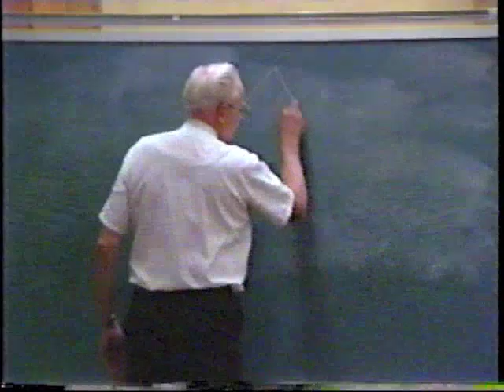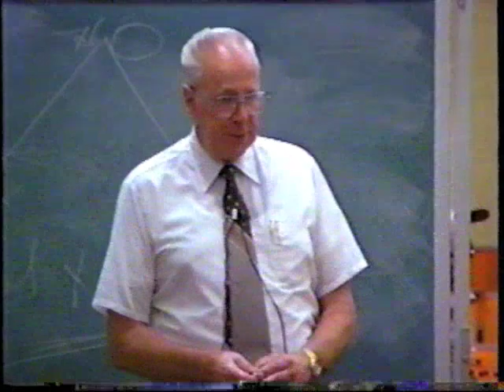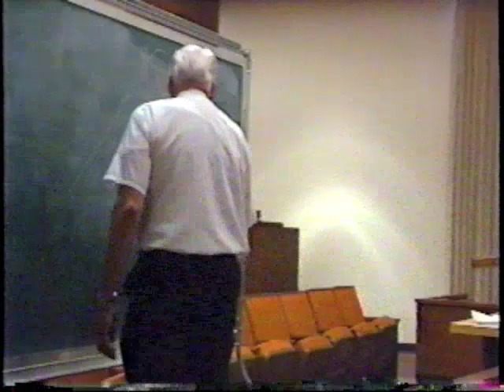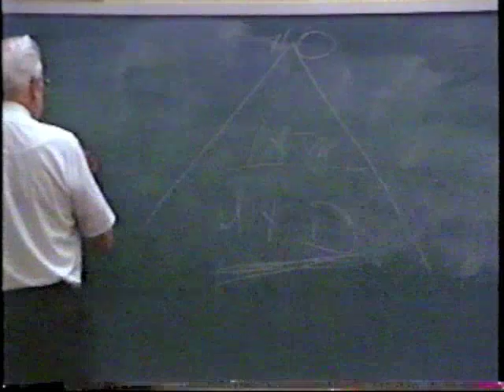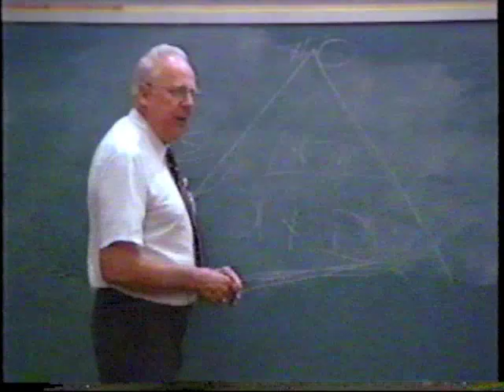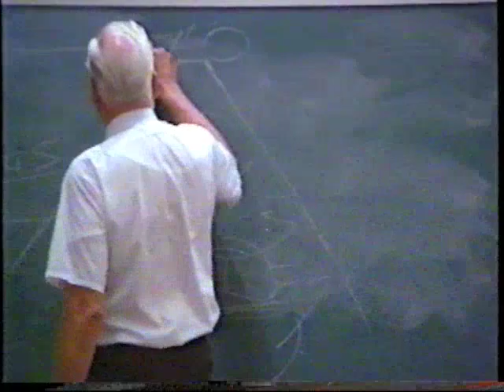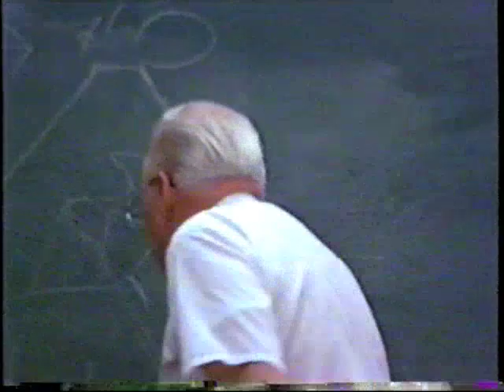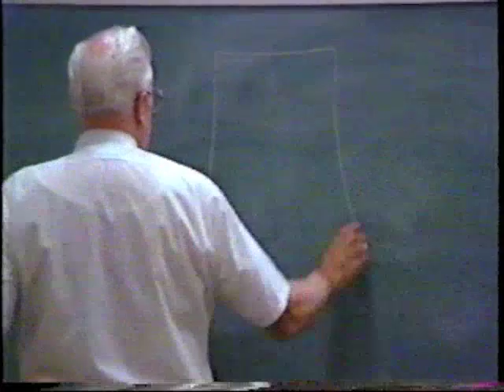The Law of Zion The Book of Mormon Lecture 16 by Hyrum Andrus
Hyrum L Andrus
Lecture – 16 THE LAW OF ZION -- CONSECRATION -- ELIAS, ELIJAH, MESSIAH
In this session we want to discuss the law of Zion. We've talked about the atonement and its dual role, in relation to Gethsemane and the forgiveness of sins, and in relation to Calvary and the payment of Adam's sin or transgression--transgression being a more appropriate term. We have talked about becoming sons and daughters of Jesus Christ, and we have talked about the new life which is in Christ, as revealed in the Book of Mormon. And we've talked about the doctrines of justification and sanctification and enduring to the end and all that kind of thing.
Today we will deal with some of the more sophisticated doctrines. The Holy Order is one of these. The law of Zion is another. We need to see things on the foundation of what we've discussed, in relation to the more elaborate or sophisticated program of the kingdom.
It is necessary to build Zion in order to prepare for the Second Coming of Christ. A lot of us want to see the Lord come, and we wonder how long the corruption is going to go on. Let me tell you this, the Lord will never come until we're living the Law of Consecration. He might make an appearance to his Prophet, and that kind of thing, time to time, but he will never come to dwell with his people until we have built Mount Zion. And he will never come to fulfill the great events of the latter-days until Zion has been established.
Here, for example, in Section 105--this is the great revelation in which the Lord, as it were, canceled out the practice of the Law of Consecration in the original effort of the Saints to teach and apply it. The revelation was given at Fishing River, in Missouri, when the Prophet had taken Zion's Camp on that thousand-mile march to Missouri with the intent, hopefully, of re-establishing the Saints on their inheritances in Jackson County. When he got there, Governor Dunklin of the State of Missouri, backed off and got cold feet and said, "I can't support you in your effort." He had promised to do so, but now refused.
Without such support Zion's Camp was disbanded, and the Lord gave a revelation at Fishing River in which he said, verse 1: "Verily I say unto you who have assembled yourselves together that you may learn my will concerning the redemption of mine afflicted people-- Behold, I say unto you, were it not for the transgressions of my people, speaking concerning the church and not individuals, they might have been redeemed even now."
The Lord explained: "But behold, they have not learned to be obedient to the things which I required at their hands, but are full of all manner of evil, and do not impart of their substance as becometh saints, to the poor and afflicted among them; And are not united according to the union required by the law of the celestial kingdom." That "union" is a spiritual union, in Christ and under the Holy Priesthood. It was also an economic union in and by and through the Law of Consecration. And this is not collectivism, by the way, it is an order of Christian Free Enterprise, with a union which is ideal in individualism, with individual stewards rather than collective machinery.
The Lord then declared, and note this in verse 5: "And Zion cannot be built up unless it is by the principles of the law of the celestial kingdom; otherwise I cannot receive her unto myself." Now, can never be fully received by the Lord until we live this divine program. And that point applies in various different ways. First, Christ will never come and receive his people unto himself on earth until we have applied the principles of the law of the celestial kingdom. Second, we will never become heirs of God and joint-heirs through Christ in eternity unless it is done on the same basis. If we haven't learned the principle of consecration and to applied it, we cannot be exalted! We cannot obtain these things unless we come up to that standard. They are absolutely necessary.
Here is how President George Q. Cannon explained it. He was the J. Reuben Clark of his day. He was a counselor in the First Presidency to more than one President, and he was not only a great mind theologically, one of the greats of this dispensation, but he was also a prominent political figure among the Saints, a man of great understanding who knew the Prophet Joseph personally and who had an avid love for him and understood his doctrines and his teachings and the whole concept of Zion--one of the really mature minds of this dispensation, George Q. Cannon.
He said: "As a people we are expecting the day to come when Jesus will descend in the clouds of Heaven. But before this day, we must be prepared to receive him. The organization of society … Get the full transcription